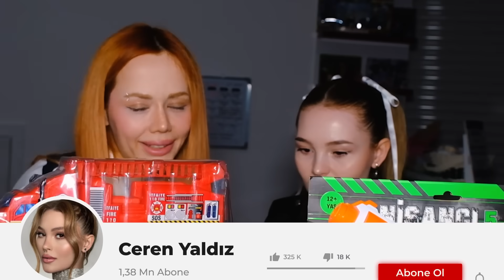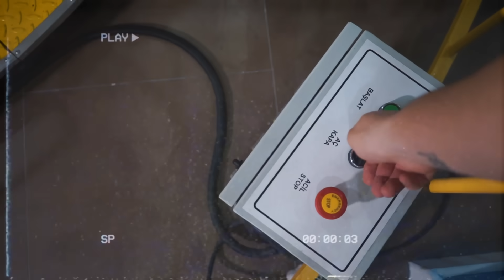GECE EĞLENCE MERKEZİNDE KALDIK !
eğlenceli şaka videosu